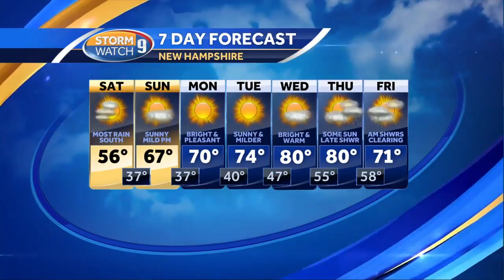Watch: Damp Saturday before warmer Sunday